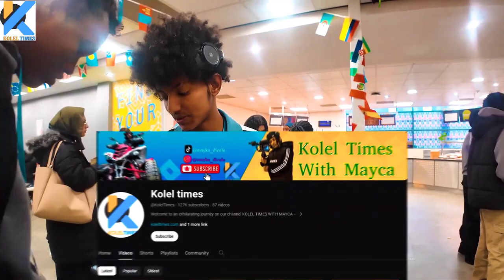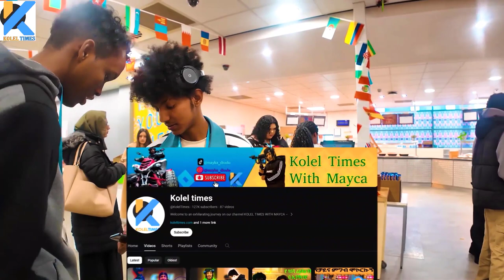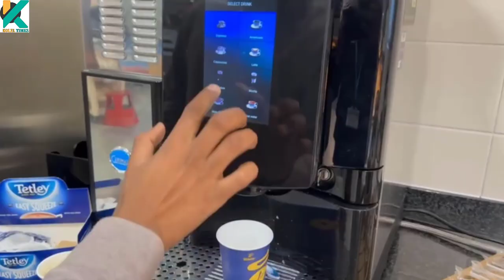የኢንግላንድ ኮሌጅ VS የኢትዮጵያ ኮሌጅ England college VS Ethiopian college { mayca vlog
Welcome to an exhilarating journey on our channel KOLEL TIMES WITH MAYCA 🌟